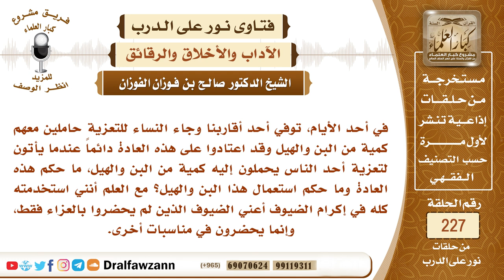4018- من عاداتهم إرسال البن والهيل إلى أهل الميت عند تعزيتهم.. فما حكم مثل هذا؟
-"السؤال: في أحد الأيام، توفي أحد أقاربنا وجاء النساء للتعزية حاملين معهم كمية من البن والهيل وقد اعتادوا على هذه العادة دائماً عندما يأتون لتعزية أحد الناس يحملون إليه كمية من البن والهيل، ما حكم هذه العادة وما حكم استعمال هذا البن والهيل؟ مع العلم أنني استخدمته كله في إكرام الضيوف أعني الضيوف الذين لم يحضروا بالعزاء فقط، وإنما يحضرون في مناسبات أخرى.
للاشتراك في قناة الشيخ صالح الفوزان
سؤال وجواب من شرح صفة الصلاة ( 582 ) مقطع

للاستفسار والإقتراحات والدعم
رئيس الفريق
لمشروع كبار العلماء